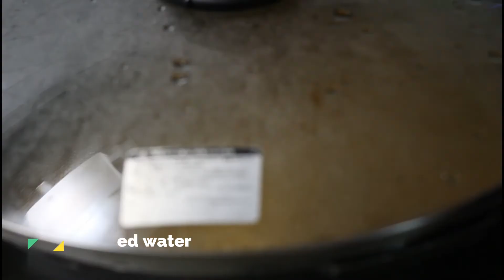Dal & phool makhana | Phool Makhana Masala Curry | Lotus seed curry | Makhana sabji | Fox nut curry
One more favorite side dish I prefer for Rotis along with Dal!
Wanted to try like the goat boti recipe. But used fox nuts instead of boti.
Try out this recipe and let me know if you liked it!